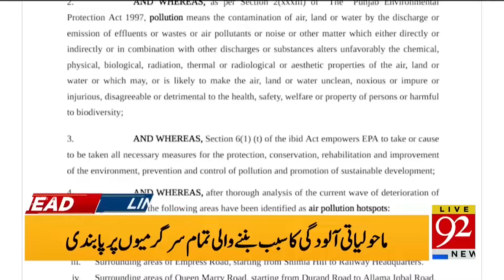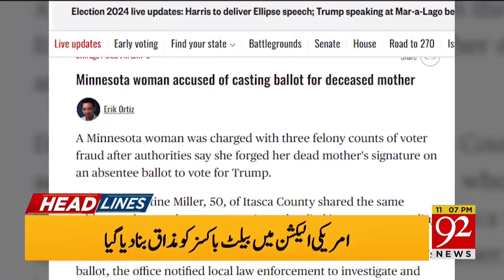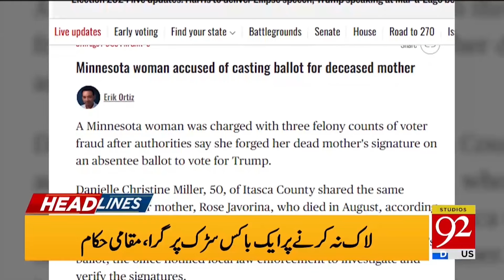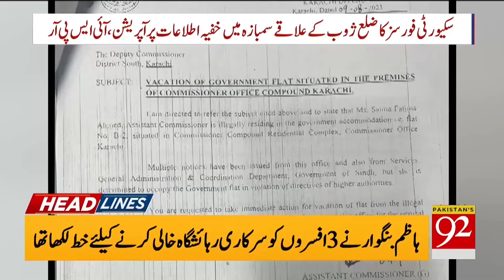Punjab Govt Imposes Green Lockdown in Lahore ! | Headlines 11PM | 92NewsHD